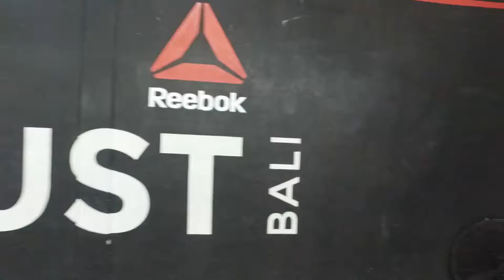CrossFit Wanderlust - Open Gym Sessions - Sam, David, Xave, Tammi and Suse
Cant make our 7,8,or 9am class?
Got your own program?
Want to train specific?
Open Gym is wanting you.